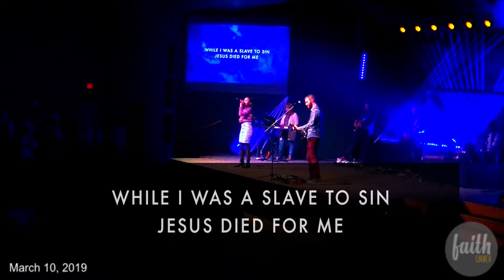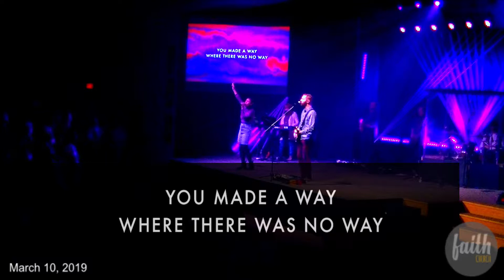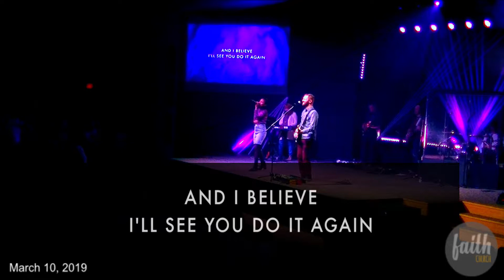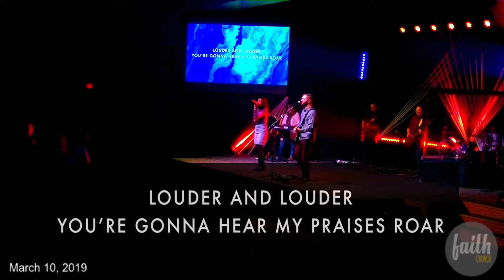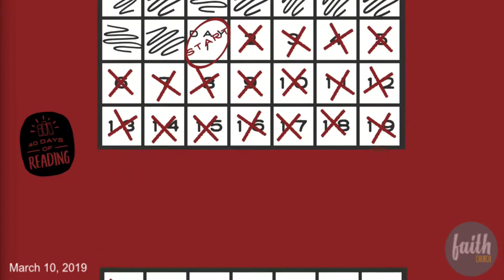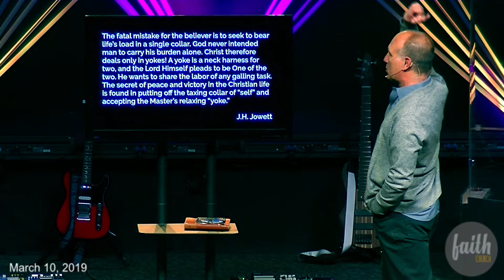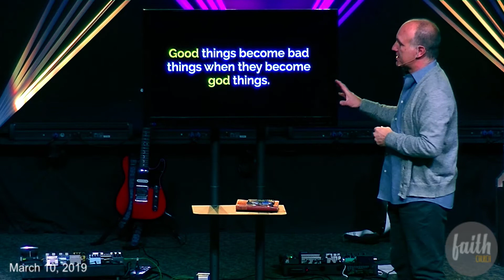Sunday March 10, 2019 - 9:00am Service